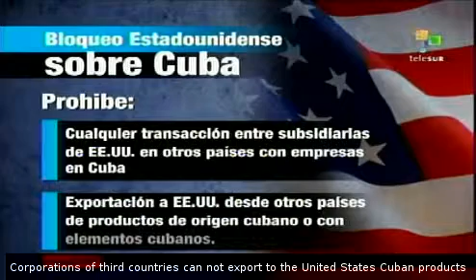US blockade over Cuba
Cuba has delivered the annual report to the UN General Assembly, against the US economic-political blockade over the island, Vice Foreign Minister Abelardo Moreno, said that the world's countries have to resist US pressures to establish relationships with his country. teleSUR